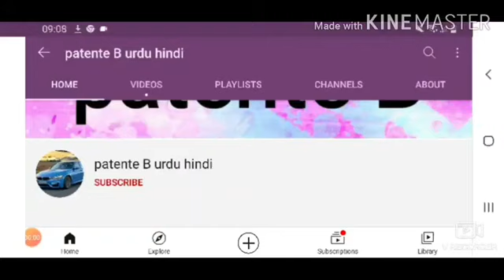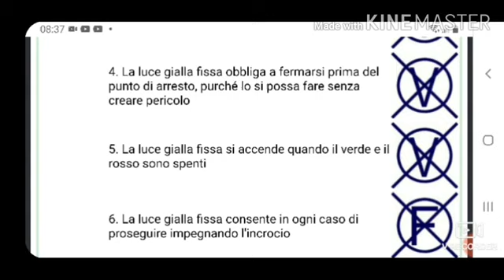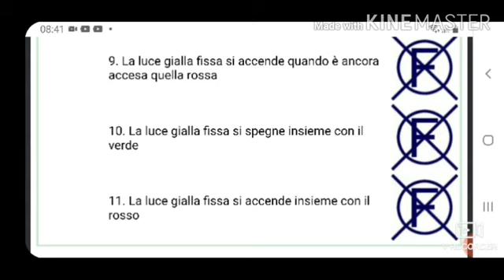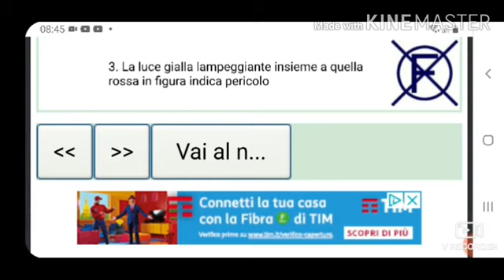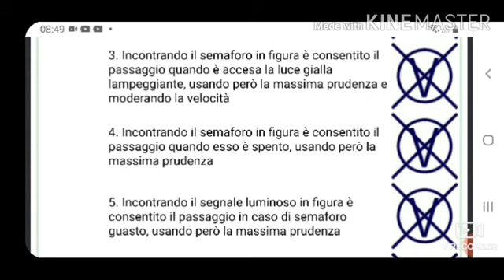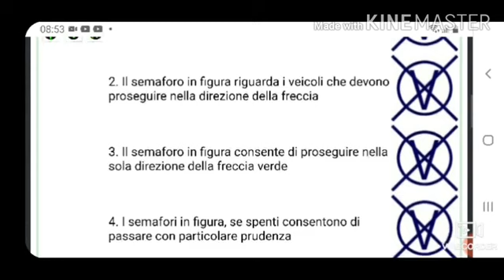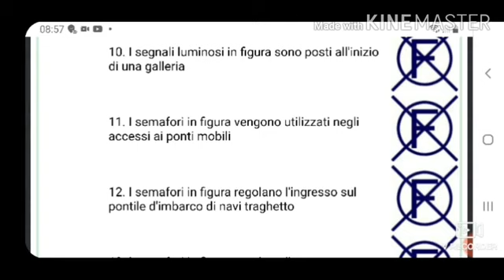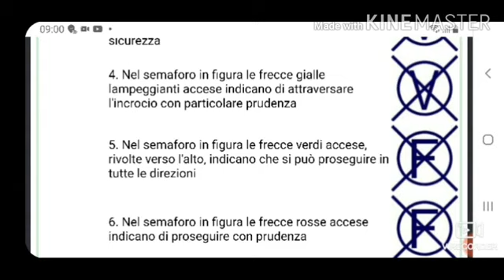Patente b urdu hindi|patente b Chapter 7 ep 57|patente b urdu italiano|quiz patente|esame guida 2022